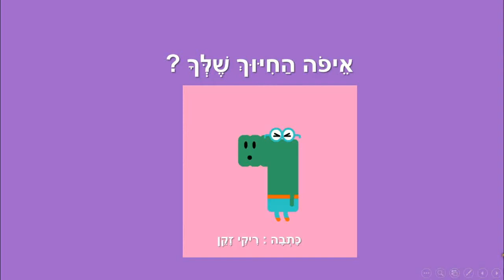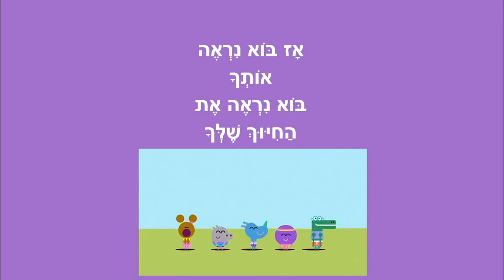איפה החיוך שלך - סיפור קצר לילדים - מאת: ריקי זקן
איפה החיוך שלך ?